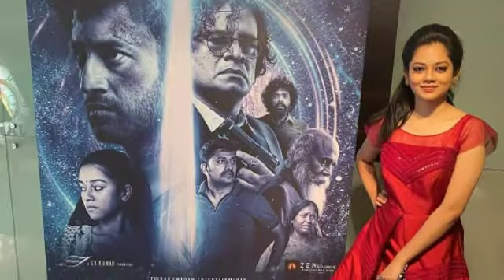BB Jodi Finalist Anitha Sampath New Movie Audio Lunch /Bigg Boss /ஜாங்கோ/jango